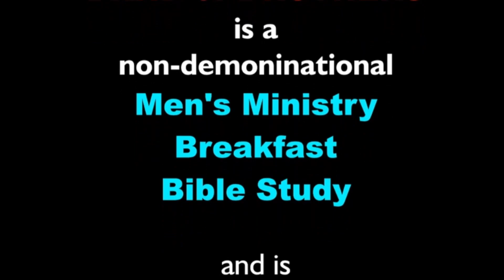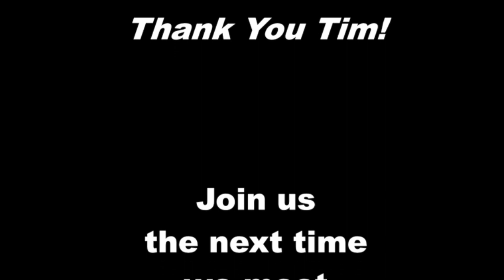Band of Brothers Ministries, August 23 2022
Kenny Grant, Pastor
(Band of Brothers Ministries CCS WORSHIPcast License #13921)